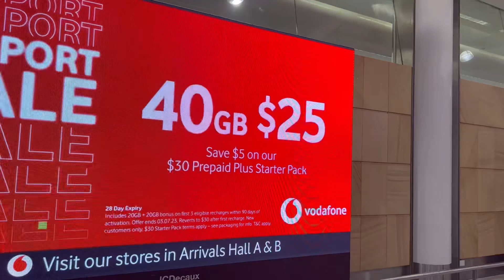Mommy & Daddy Australian Vacation 2023